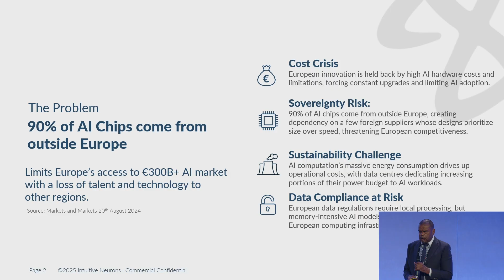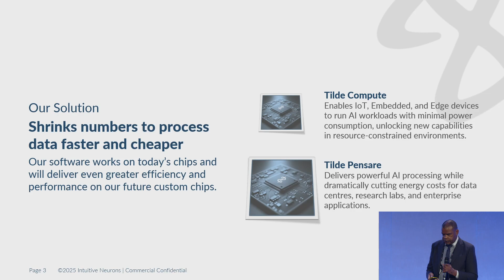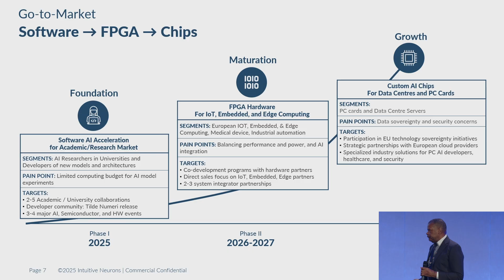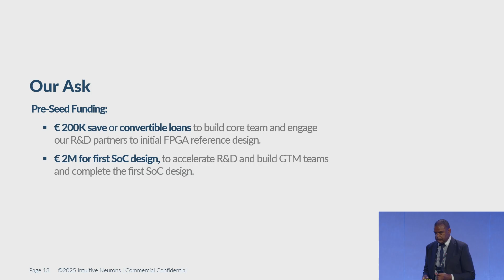Startups on Stage - Intuitive Neurons | Tech.eu Summit London 2025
Conroy Brown, Founder and CEO of Intuitive Neurons, was on the stage explaining that they develop low-power, high-performance AI chips that shrink technology to enable faster processing with reduced size and energy consumption, focusing on affordable AI applications through partnerships and innovative mixed-precision computing.